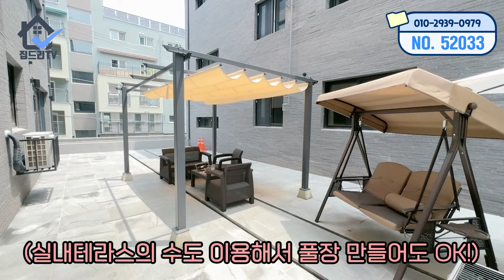[양주신축빌라] 풀빌라 하이앤드 2억대!! 아파트보다 더 좋은 집! 실내테라스와 고급스러운 인테리어까지?!(No.52033)[양주무입주신축][양주신축빌라][양주아파트][테라스신축]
▶매물 정보
   ✔소재지 : 양주시 덕계동
   ✔분양가 : 3억 극초반 대 ~
   ✔실입주금 : 1500만원 부 터 ~
   ✔규   모 : 14개동 112세대
   ✔구   조 : 방3화2 다용도실1개 테라스1
   ✔옵   션 : 각방 시스템에어컨,복층 벽걸이 에어컨,드레스룸,팬트리룸,인덕션
                  지하주차장,3m아일랜드 식탁

   ✔특    징 :  양주에서 가장 이쁜 집,초호화 럭셔리 인테리어
                    GTX-C 노선 들어설 예정 (강남,삼성까지 23분)
                    버스(1304번) 잠실까지 환승 없이 이용가능
                    이마트,대형마트,영화관,대형병원 인접
                    초중고 도보 이용가능
                    덕계역 15분 도보 가능